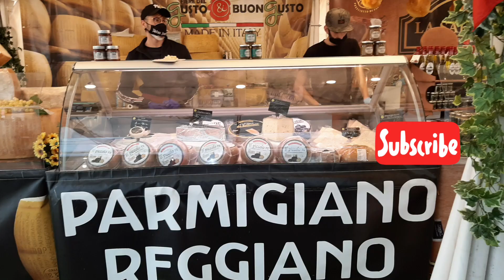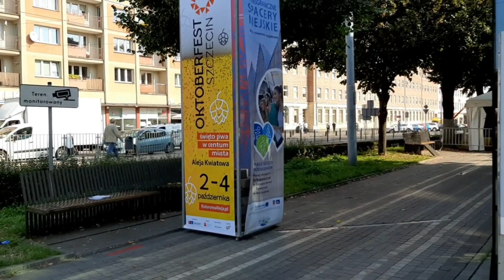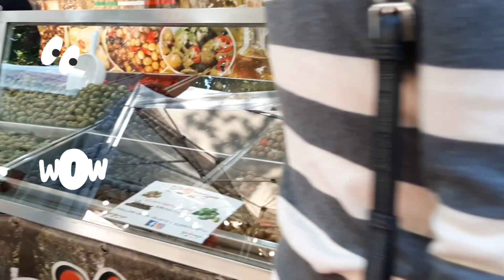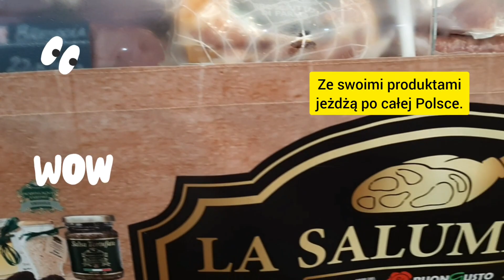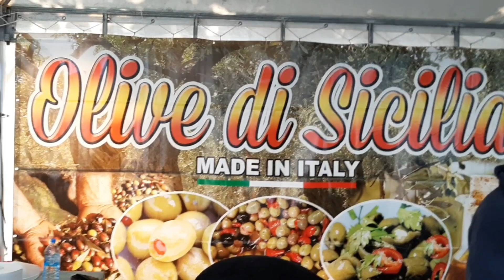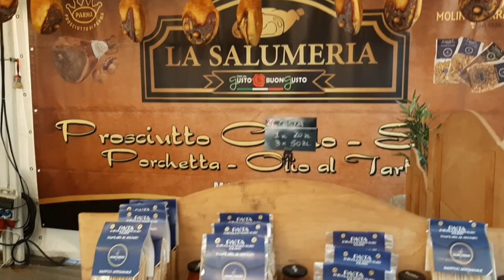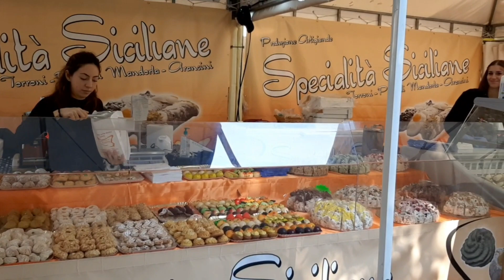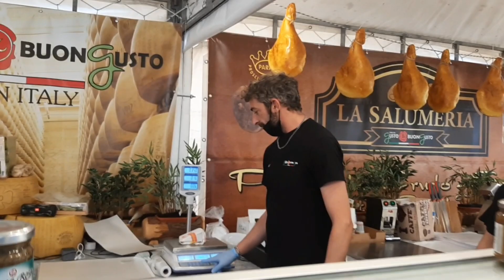Jarmark włoskich produktòw w Szczecinie-Fiera del Gusto&Buon Gusto 18-27 IX 2020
Włoskie zakupy możesz zrobić w Szczecinie.Zobacz jak wygląda kiermasz smakołykòw w samym centrum Szczecina.
Na kiermaszu można degustować i zakupić włoskie regionalne produkty spożywcze, m.in.salami,szynkę parmeńską,makarony,mortadella,porchetta(pieczony świniak),bresaola ,ciasteczka z migdałami,cannoli,pesto pistacjowe,marcepan,miody,nugat,owoce suszone i kandyzowane,sery z Toskanii i okolic itp.Jedym słowem ,Sycylia,Sardynia,Toskania czy Emilia Romania przyjechały do Szczecina.

🇮🇹😉Wystarczy się wybrać do Szczecina i posmakować wyśmienitych produktòw włoskich.😋😋😋😋

❤❤👍👍Obsługa na pierwszym miejscu.
🙂🙂🙂Na ich twarzach cały czas gości uśmiech.

➡️Jesteś w kuchni włoskiej ktòrą poznałam pracując kilkanaście lat w restauracjach w samym centrum Rzymu.

🙂➡️Teraz gotuję dla męża Włocha i dla Ciebie.

Grazie mille-dziękuję bardzo

Grazie mille che sei venuto al mio canale.❤🙂

➡️❤❤❤ZAPRASZAM NA PRZEPISY Z KUCHNI WŁOSKIEJ NA MOJĄ PLAYLISTA.

CIAO🖐🖐🖐

 Muzyka: My Summer Love
Muzyk: Belair